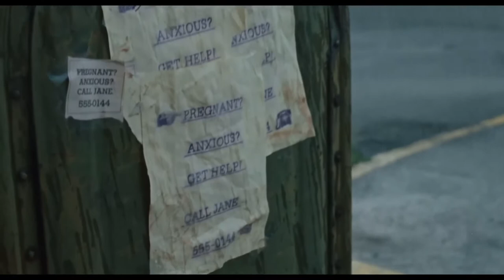CALL JANE Trailer (2022)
Release Date: October 28, 2022 (USA)
Genre: Drama/Comedy
Cast: Elizabeth Banks, Sigourney Weaver, Kate Mara, Chris Messina
Director: Phyllis Nagy